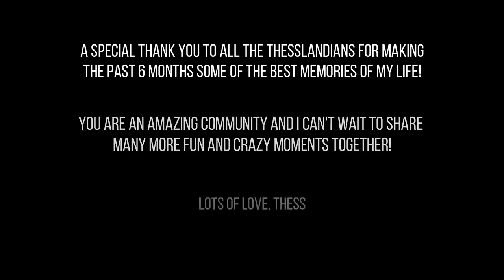My BEST & FUNNIEST moments on Twitch streams!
First of all THANK YOU to each and every amazing viewer on Twitch that has been with me for the last 6 months sharing some amazing and hilarious moments together. Joining Twitch during this pandemic has been the biggest blessing in my life and I absolutely LOVE livestreaming now!!

So here's a little clip compilation of my most memorable stream moments on Twitch. Thank you for letting me be me and embracing my crazy self!

To many more months to come!

Love,
Thess